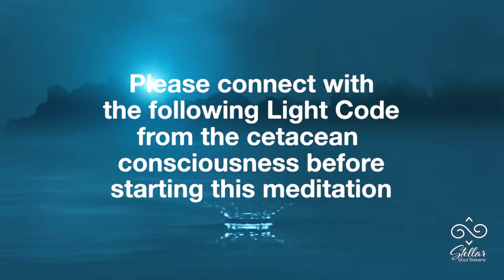Deep meditation music to connect with the cetacean consciousness in 432 Hz.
This meditation music is part of the "Awakening of your Energetic Portals with Light Codes" workshop. You can use it to meditate, to establish a connection with cetacean beings, or when you feel that you need to relax.

The meditation music was created in 432hz frequency for greater connection and relaxation.

Romi & Xoi

*Original music and video editing by @My Flying Eyes (Instagram & YouTube)